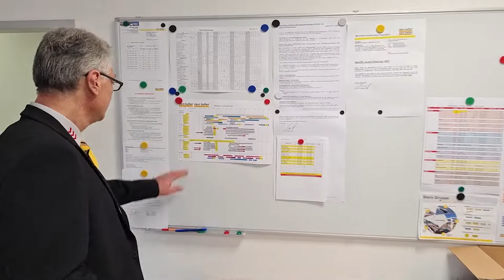Unterwegs mit unserem Busfahrer Christian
Christian ist seit 9 Jahren Busfahrer bei uns 😀🚍 und nimmt euch heute mit durch seinen Arbeitstag. Was ihm so gut daran gefällt und warum er sich keinen anderen Job vorstellen kann, erfährt ihr im Video 🧐
Du möchtest auch etwas bewegen? Wir suchen Busfahrer an mehreren Orten